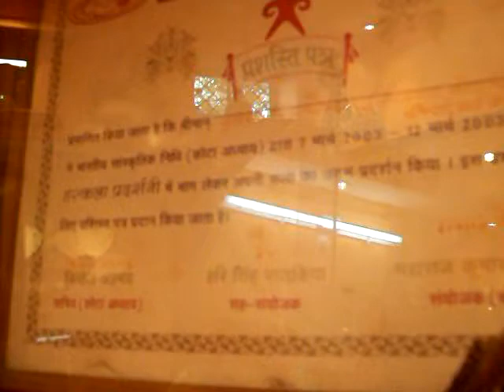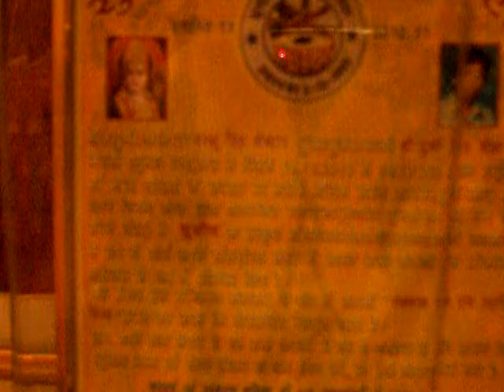SS CHOBDAR ART GALLERY - KOTA SHOOTING VIDEO - PART 2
Artist  Shambhu Singh Cchobdar - kota